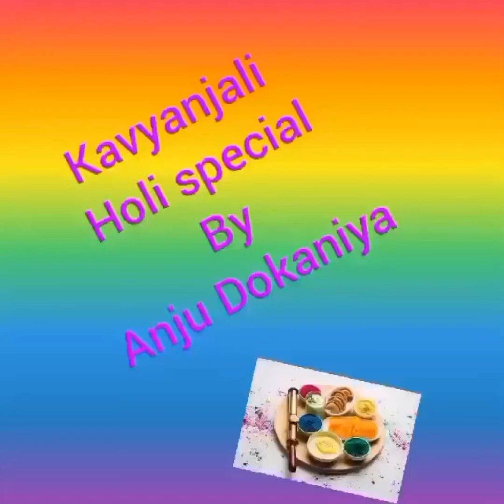बुरा न मानो होली है!!- पुराने दोस्त❤|लेखन व प्रस्तुति-अंजू डोकानिया(ऐंजी)|संपादन-सुनीता मेहता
पुराने दोस्त#त्यौहार#होली#